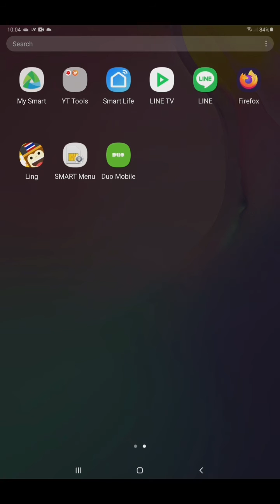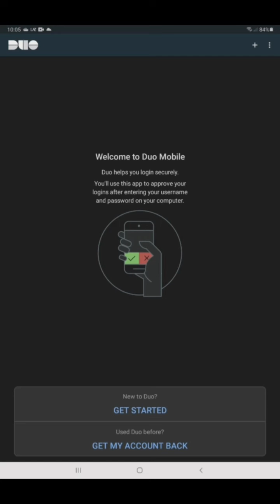DUO MOBILE INSTALLATION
Tutorial Video in Installing DUO Mobile App